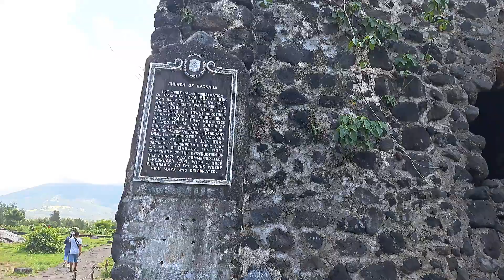Cagsawa Church Ruins in Cagsawa, Daraga, Albay, Philippines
View of the CagsawaChurch Ruins and surrounding area in Barangay Busay Cagsawa Daraga Albay AlbayProvince Bicol BicolRegion Bicolandia Church ChurchRuins Ruins Simbahan Philippines PH BackTrailsPH @BackTrailsPH